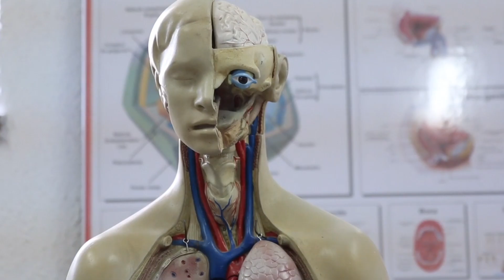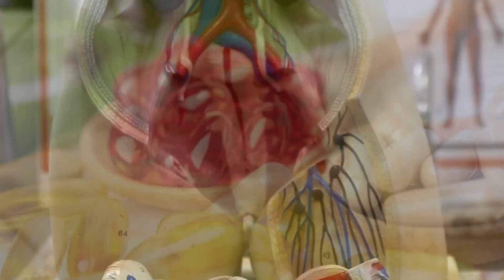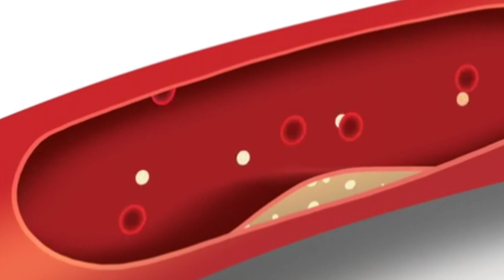Vitamin E Cap के जादू |Benefits of Vitamin E cap| Fitt and Fine ...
your search -
vitamin e
vitamin e capsule for hair
vitamin e capsule uses
vitamin e for face
vitamin e for skin
Vitamin e capsules for hair
Vitamin e cap for face
cracked heels
cracked heels treatment
dry cracked heels
vitamin e oil
vitamin e oil for face
vitamin e for hair